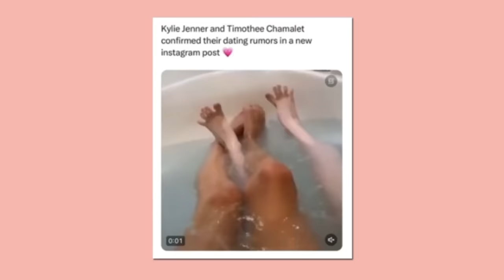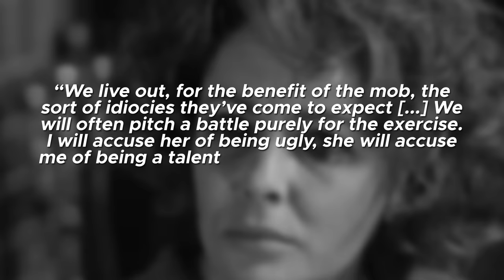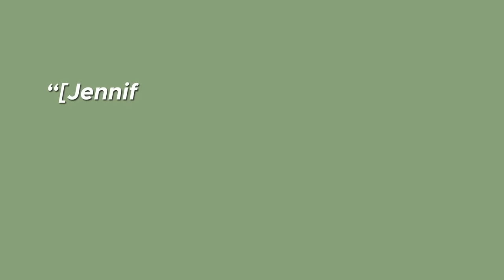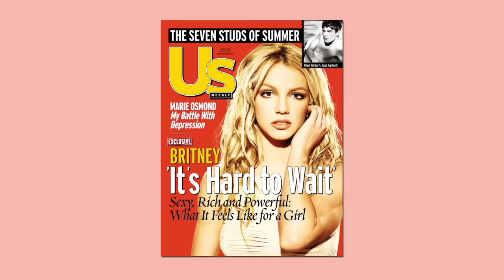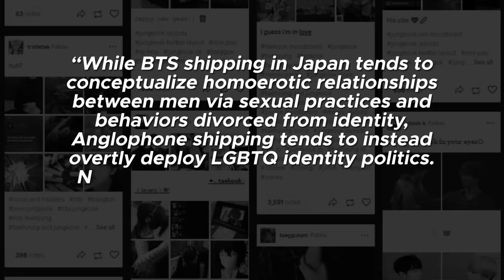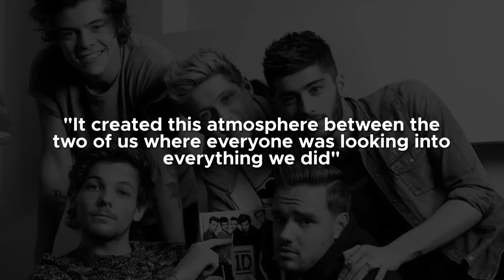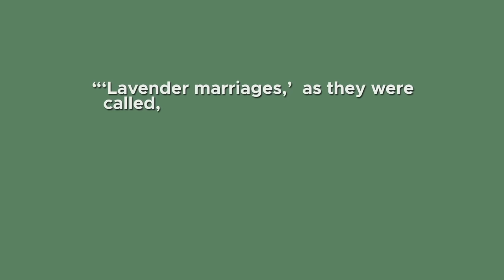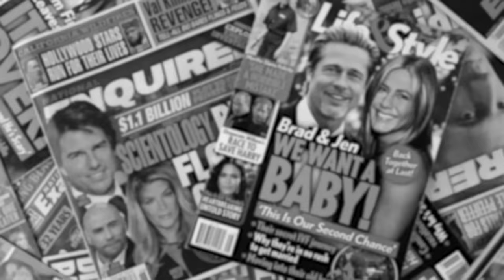the cult of celebrity relationships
PODCAST

PRODUCTION
written by Mina Le & Sophie Carter
Edited by Charlee Reiff

SOURCES

Dunbar RI, Teasdale B, Thompson J, Budelmann F, Duncan S, van Emde Boas E, Maguire L. Emotional arousal when watching drama increases pain threshold and social bonding. R Soc Open Sci. 2016 Sep 21;3(9):160288. doi: 10.1098/rsos.160288.
PMID: 27703694; PMCID: PMC5043313.

Resnick, Kendall. "When Admiration Turns to Obsession: A Case Study on Taylor Swift Fan Theories" (2021).

“ELIZABETH TAYLOR IS WED TO BURTON” New York Times (1923-); 16 Mar 1964.
“The Burtons Draw Thousands of Sightseers” By NEIL SHEEHAN. New York Times (1923-); 25 June 1964.